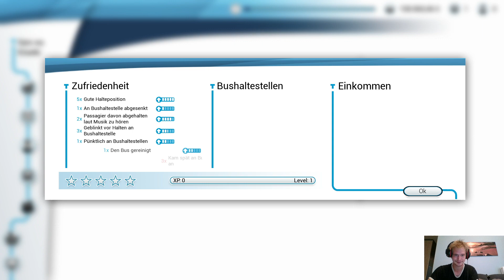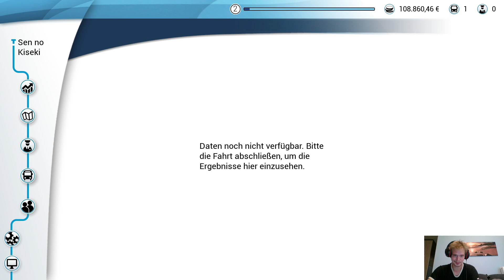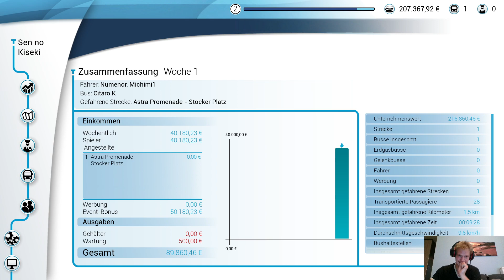Lets Play Bus Simulator 18 Part 1 unter wegs mit chris